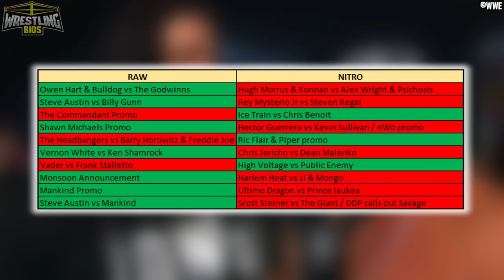Raw vs Nitro "Reliving The War": Episode 78 - April 7th 1997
Reliving The War takes a look at the Monday Night Wars, a period within professional wrestling where WCW Nitro took on WWF Raw on Monday nights. Reliving The War looks at every episode of Raw and Nitro on a weekly basis to see which show was the best.

WCW just presented their Spring Stampede PPV where the issues within the nWo got out of control. Macho Man Randy Savage has problems with Eric Bischoff, Kevin Nash has problems with Hulk Hogan, and it seems like the faction is on the brink of imploding. Hollywood Hogan shows up to Nitro this week and he confronts Kevin Nash. Elsewhere on Nitro Jeff Jarrett and Steve McMichael team up to take on Harlem Heat, and the scheduled main event features Scott Steiner vs The Giant.

On the WWF channel, Sycho Sid is scheduled to take on Mankind. When it looks like Sid isn't making it to Raw, Gorilla Monsoon looks to Stone Cold Steve Austin to save the Raw main event.  Ken Shamrock competes in a no holds barred match, and Shawn Michaels cuts a great promo on Bret Hart.

00:00 - Intro
01:17 - Owen & Bulldog vs Godwinns
03:18 - Morrus & Konnan vs Psychosis & Alex Wright
04:08 - Steve Austin vs Billy Gunn / Steve Regal vs Rey Mysterio
09:24 - The Commandant Promo / Ice Train vs Chris Benoit
13:15 - Shawn Michaels Promo
17:43 - Hector Guerrero vs Kevin Sullivan / nWo Promo
20:31 - Piper, Flair & Greene Promo / Ken Shamrock vs Vernon White
24:15 - Vader vs Frank Stalletto / High Voltage vs Public Enemy
25:41 - Gorilla Monsoon announcement / Horsemen vs Harlem Heat
28:35 - Mankind Promo / Ultimo Dragon vs Prince Iaukea
31:53 - Steve Austin vs Mankind / The Giant vs Scott Steiner
35:57 - Final Scores